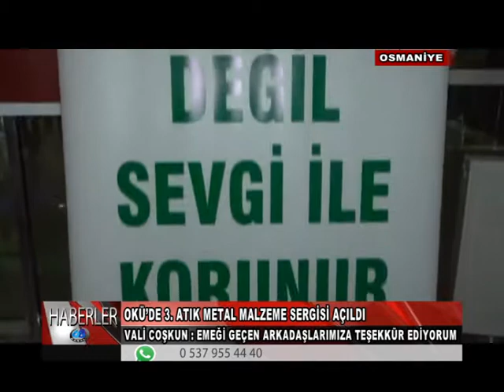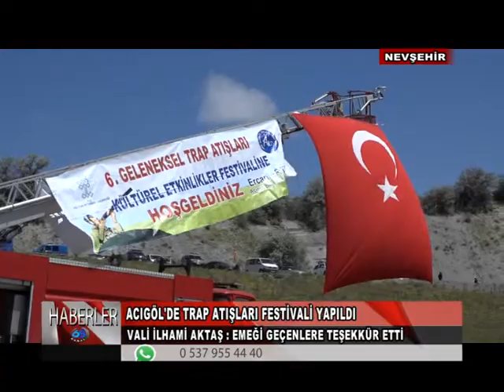14 05 2018 HABERLER